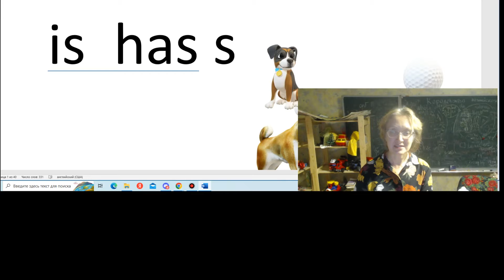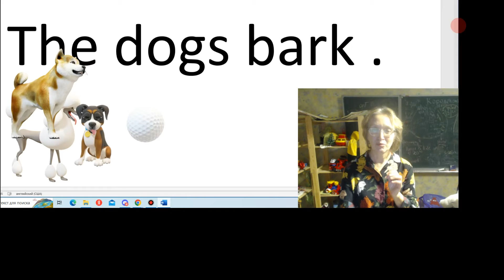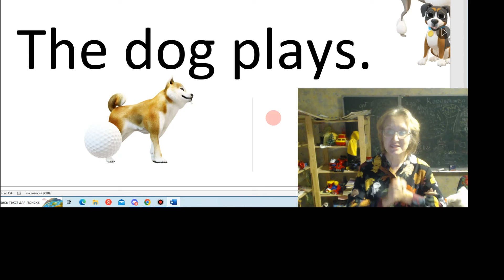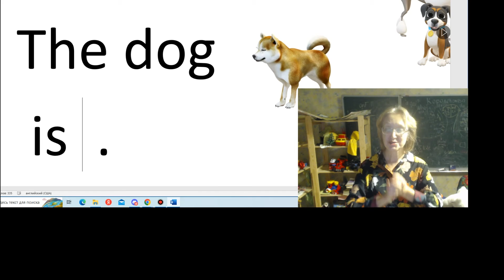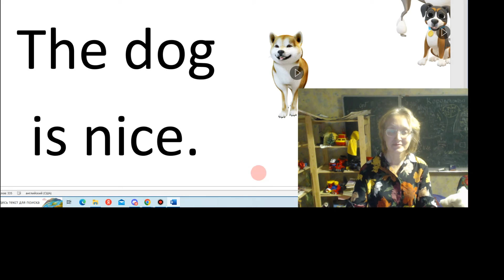Трудяжка эсочка.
Про букву s в существительных и глаголах для детей.
English.